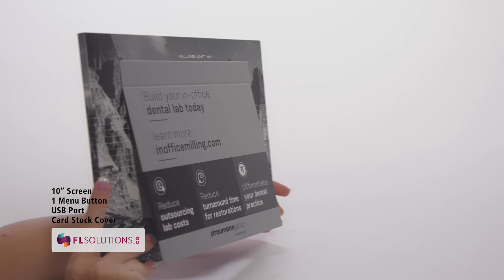Video Display with Stand: 10" Screen, 1 Menu Button - Product Example: Zirkon zahn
Another amazing form the video brochure can take is this tabletop display with built-in stand.

Video products create up to 95% content retention and 85% brand recall rate! Video is processed in the brain 60,000 times faster than text! 59% of decision makers choose to video over text on the same subject.

Empower your message with video marketing products!